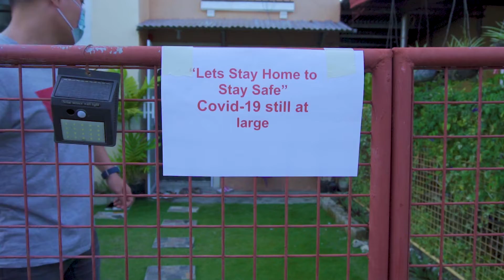OPLAN IWAS PAPUTOK INFOMERCIAL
The Oplan Iwas Paputok Infomercial of the Bureau of Fire Protection Region 6 for a fire-safe and fire-free holiday season!